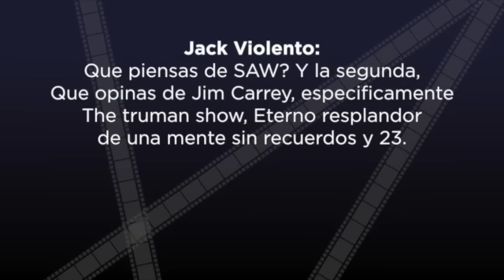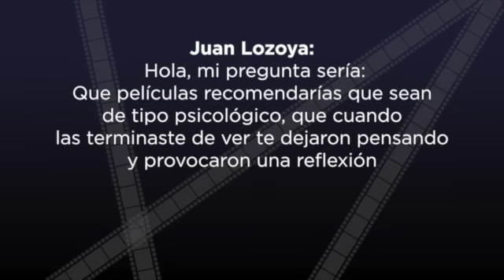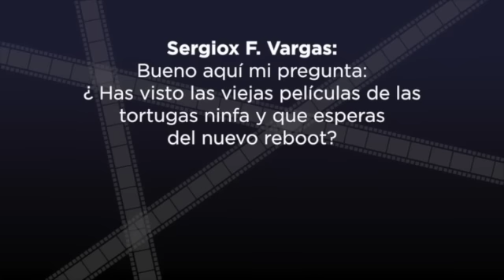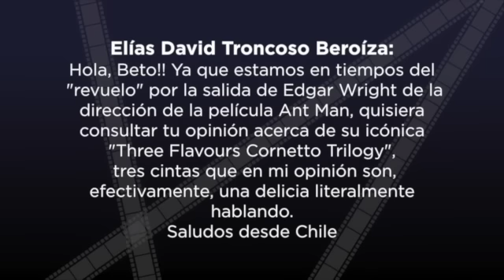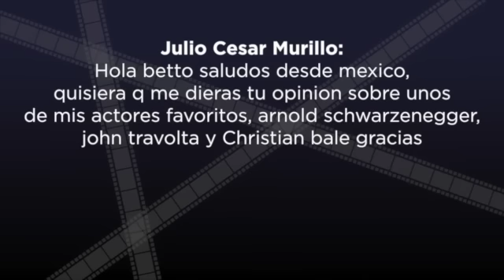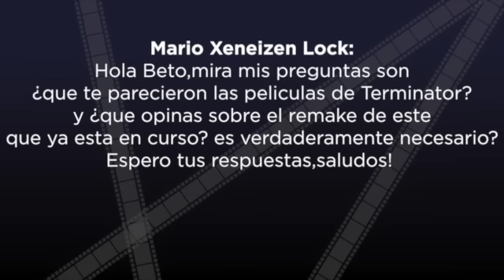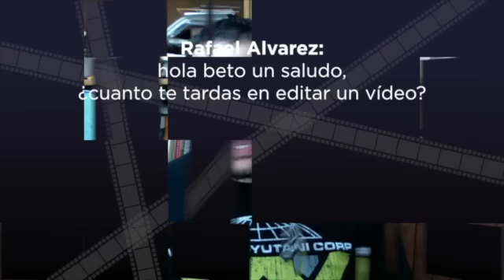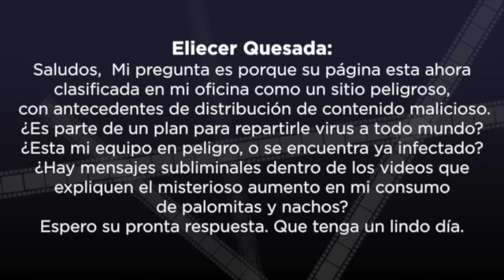Beto Contesta 2 (segunda parte)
Porque ustedes lo pidieron: Beto Contesta 2!
Segunda parte ;)

Lista de Preguntas:
 1. Has sentido que necesitas mas de 10 puntos para una crítica?
 2. Que pienso de Saw y de Jim Carrey?
 3. Qué estudié?  de dónde soy?
 4. Que opino del doblaje mexicano y venezolano?
 5. Que es cine de culto?
 6. Que opino de Tim Burton?
 7. Cuál es la mejor y peor película de Spiderman?
 8. Puedo hacer, aparte de críticas, análisis mas profundos?
 9. Crees que “la Liga de la Justicia” tendrá el mismo impacto que “Avengers”?
 10. Que opino de “9 Reinas” y el remake de “La Historia de Dos Hermanas”
 11. Que pelis recomendaría que lo dejen a uno pensando y reflexionando?
 12. Cuántas pelis tengo en mi colección?  cuál fue la primera que compré?
 13. Puedo subir los videos antes de que salga la película?
 14. Que le falta al cine latino para que sea tan exitoso como el de Hollywood?
 15. Que opino de las series de Marvel ligadas al universo de las películas?
 16. He visto las películas de las Tortugas Ninja?  Que opino del reboot?
 17. Cuál es la película con los mejores efectos especiales?
 18. Antes las pelis y series estaban mejor hechas, debería recomendar de esa viejas!
 19. Que opino de “El Ultimo Mestro Aire”?
 20. Cuál es la película con mayor presupuesto que conozco?  Valió la pena?
 21. Que otras cosas me gusta ver o hacer?  Videojuegos? Series? Pasatiempos?
 22. Estaría interesado en hacer colaboraciones?
 23. Crees que harán alguna vez una buena película de “Godzilla”?
 24. Que opino de la Cornetto Trilogy?
 25. Creo que el futuro del cine doméstico va a ser el digital o el físico?
 26. Que opino de Kill Bill?
 27. Que opino de Mel Gibson como director y de “La Pasión de Cristo”?
 28. Que opino de David Fincher?
 29. Que opino de “Frozen”?
 30. Cuales son mis películas de acción y ciencia ficción favoritas?
 31. Por qué “Avatar” es la mas taquilleras de la historia?
 32. Que pienso de “The Expendables”?
 33. Que opino de Rocky, Star Wars, Terminator y El Ultimo Viaje a las Vegas?
 34. Esta en mis planes hacer un cortometraje independiente?
 35. Que opino de Travolta, Bale y Schwarzenegger
 36. Creo que el remake de Robocop tenga secuela?
 37. Que opino de Affleck como Batman?
 38. Que opino de “The Raid”?
 39. Que opino sobre Robert Rodriguez?
 40. Que opino de “La Naranja Mecánica”?
 41. Que opino de las pelis de Harry Potter?
 42. Que opino de la saga de Terminator?
 43. Cuáles son las pelis que mas espero para el 2014 y el 2015?
 44. Que opino sobre “Los 47 Ronin”?
 45. Por que no me gusta Titanic?
 46. Que pasa con las heroínas?  por que no hay superheroínas en el cine?
 47. Que me parece “El Llanero Solitario”?
 48. Hay películas que haya detestado y luego apreciado?
 49. Hay alguna película en blanco y negro que me haya llamado la atención?
 50. Cuánto tiempo me toma hacer una reseña en 10 puntos?
 51. Hay algún director que deteste?
 52. Que opino de Hayao Miyasaki?
 53. Hay algún libro, cómic o manga que me gustaría ver adaptada al cine?
 54. Top 10 de películas que merecen tenerse en la casa sin importar género o año?
 55. Qué película me ha cambiado la vida?
 56. Por qué sale la página de En 10 Puntos como página peligrosa?